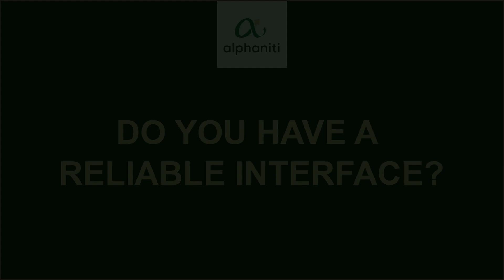How to check the reliability of an investment app?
There are a lot of Investment applications in the market. Every now and then there is some of the other app popping out. But how do you decide which app is reliable and easy to use? Before you start investing through an app, you should check whether you are able to navigate its functions properly.

Alphaniti, a share market advisor with one of the best trading sites in India, makes investment knowledge easy for you to understand through its user-friendly interface.

About Alphaniti
Alphaniti.com is a Direct-to-Consumer Online Investment Platform that drives varied asset classes and geographies. We aim at providing high-quality direct investment offerings at unbelievably affordable costs. To make this possible, we leverage technology such as Big Data and Deep Domain Expertise.

We are the most trusted share broker in India as our wide range of data-driven and rule-based Investment Solutions are extensively researched, carefully designed, and back-tested across market cycles to ensure robustness and avoid survivorship bias.

We rely big time on statistical, mathematical, and quantitative models, which helps us eliminate human bias, emotions, and noise.